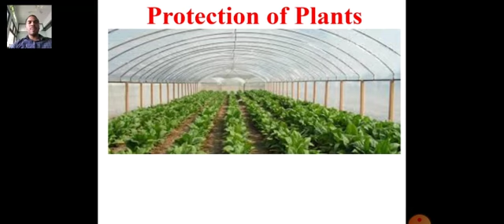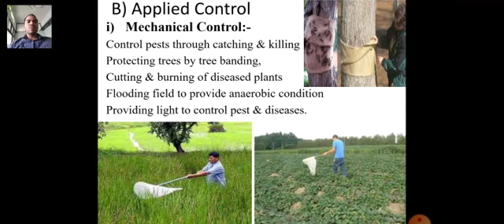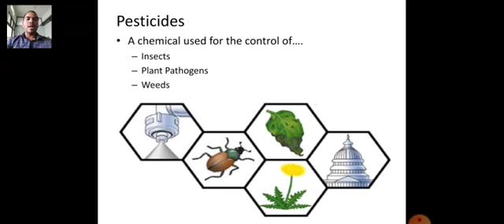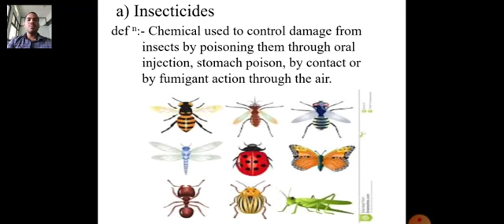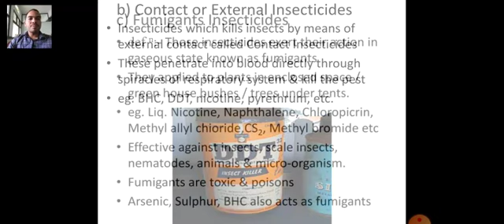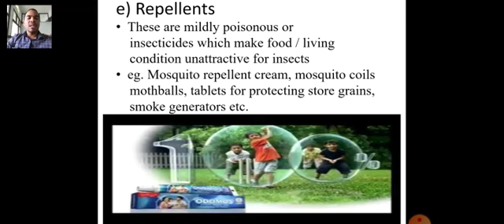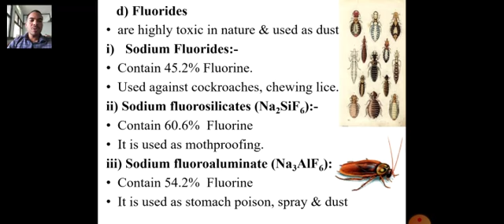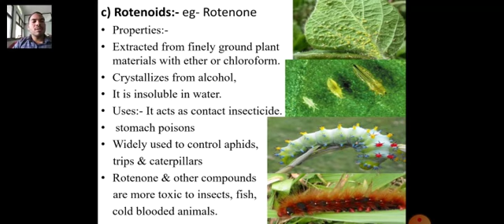Protection of plant part-1 by Prof S J Rode